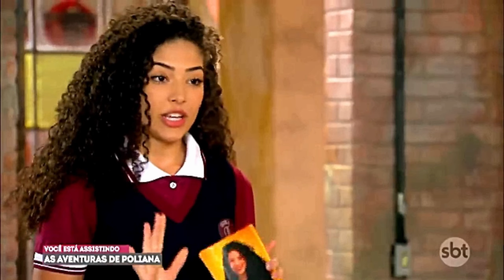AS AVENTURAS DE POLIANA CAPÍTULO DE HOJE SEGUNDA 29/04 Guilherme descobre segredo de Brenda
NOVELA AS AVENTURAS DE POLIANA  CAPÍTULO DE HOJE SEGUNDA 29/04/2024, Guilherme descobre segredo de Brenda.

⮞Novela Narrada A Infância de Romeu e Julieta  e também Minha Fortuna é Te Amar:

00:00 AS AVENTURAS DE POLIANA  29/04 Capítulo de SEGUNDA
00:20 AS AVENTURAS DE POLIANA - Capítulo de Hoje
0030  AS AVENTURAS DE POLIANA - Capítulo de Ontem.
00:50  Novela as aventuras de poliana completo.